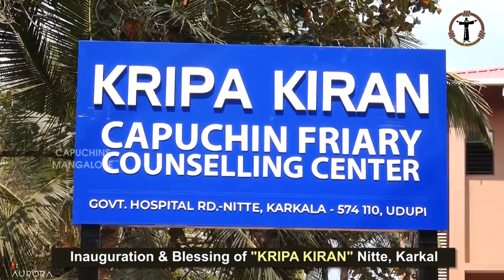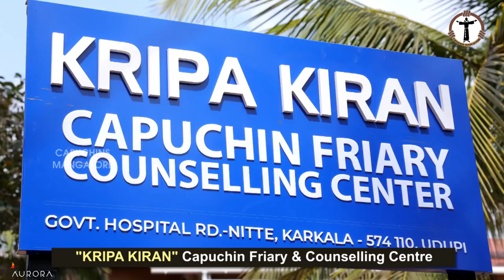Kripa Kiran | Capuchin Friary | Counselling Centre, Nitte | Inauguration & Blessing |Dr Gerald Isaac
Udupi Diocese Bishop Rev Dr Gearld Isaac Lobo Blesses Kripa Kiran-The New Capuchin Friary And Counselling Centre At Nitte – Karkala
Mangaluru: A New Capuchin Friary and Counselling Centre was inaugurated at Nitte Karkala, on April 16, 2021, at 10:30 am. Fr John Alwyn Dias, the Provincial Minister of Holy Trinity Province Karnataka, Fr Dolphy Pais former Provincial Minister, along with councillors inaugurated the Friary by cutting the ribbon. Dr Gerald Isaac Lobo, Bishop of Udupi Diocese blessed the new Capuchin Friary and the Centre.

The solemn Holy Eucharist was presided over by the Bishop and concelebrated by many Capuchin Friars, diocesan clergy, religious and laypeople. Fr Chetan Lobo, PRO of Udupi Diocese, preached the homily. During the Eucharist, the Bishop blessed the new chapel, sprinkling holy water and incensing the Holy Cross, the Altar and the Tabernacle. The melodious choir was sung by novices of Farangipet led by Fr Joel Lopes.

A felicitation program was held in the hall after the Holy Eucharist. On this occasion Superior of the new Friary, Fr Maxim Pinto welcomed all the dignitaries namely, Fr Alwyn Dias the Provincial, Dr Gerald Isaac Lobo the Bishop, Fr Paul Melwyn D’Souza the vicar Provincial, Fr Peter Cyprian the counsellor, Fr George D’Souza Parish Priest of Attur, Fr Dolphy Pais former Provincial, and Mr Sathish Panchayat Member.

Sathish, Panchayat Member inaugurated the new counselling centre. Jeevan and Shanthi the donor of the land, Architect Praveen, Contractor Umesh, Ronald Lobo and Sunil were felicitated on the occasion with a shawl, fruit basket and flower pot as a token of gratitude.

Fr George D’Souza speaking on the occasion said, “It is good that Capuchins must try to help out the youth who are studying in Nitte college and contribute to the wellbeing of the youth and people of the surrounding vicinity.” The Bishop in his speech called out the Capuchins to help the families of Udupi Diocese in counselling, specially the students, youth of surrounding vicinity in times of problems and mental agony.

Fr Alwyn Dias thanked all those who helped to build the Counselling Centre specially Mr Jeevan and Mrs Shanthi the Donor of the Land, Province of Foggia for the economic solidarity, Bishop Gerald Isaac Lobo for supporting the new venture in Udupi Diocese and Parish Priest of Attur Fr George for all the support. A sumptuous meal was served to all the participants after the event. The members of ‘Kripa Kiran’ are Fr Maxim Pinto Superior, Fr Manoj D’Souza Director of Counselling Centre, Fr Sunil the Treasurer and Br Victor the member.